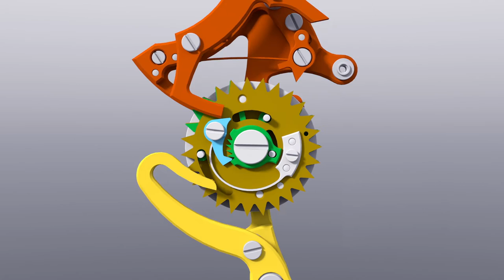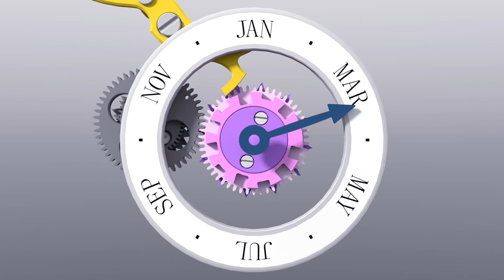Legacy Machine Perpetual - MB&F - How it works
Beginning with a blank sheet of paper, MB&F and independent Irish watchmaker Stephen McDonnell have completely reinvented that most traditional of horological complications: the perpetual calendar. The result is Legacy Machine Perpetual, featuring a visually stunning in-house movement, which was developed from the ground up to eliminate the drawbacks of conventional perpetual calendars.

The fact that the new complication looks sensational and can be fully appreciated dial-side is just one of the many benefits offered by the new movement, controlled by a “mechanical processor” (patent pending).
Watch how it works